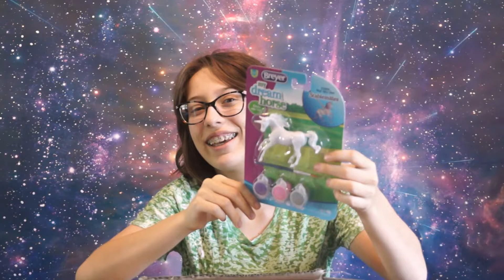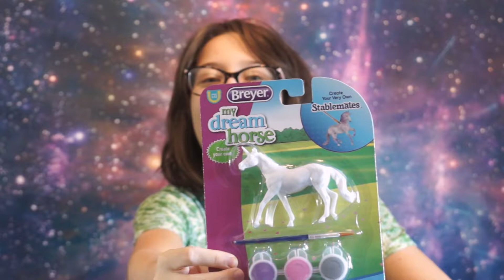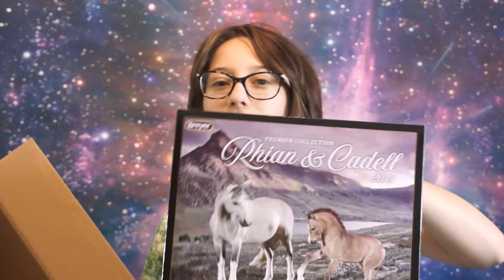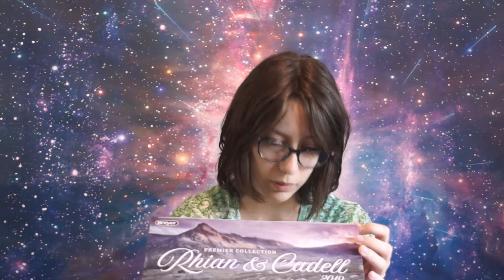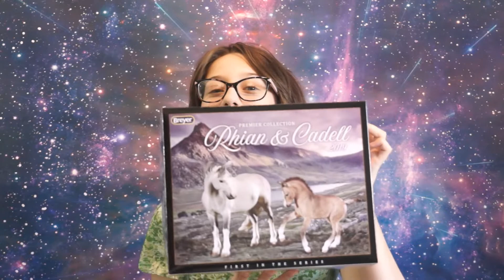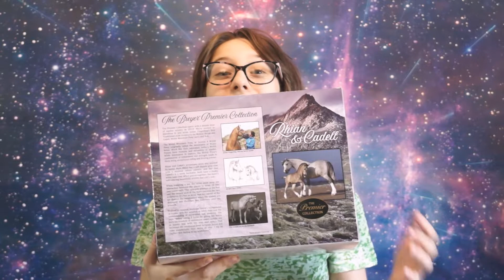RHIAN & CADELL - BREYER PREMIERE CLUB 2019 - GABBY VALAI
@Gabby.Valai.Breyers AND @GabbyValai.Tack

-Gabby-